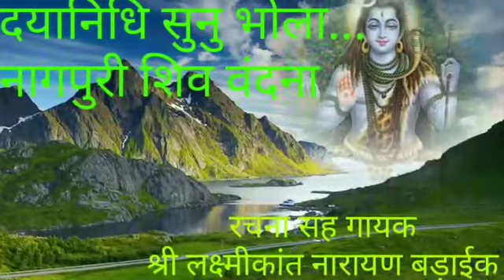नागपुरी शिव वंदना(डमकच)